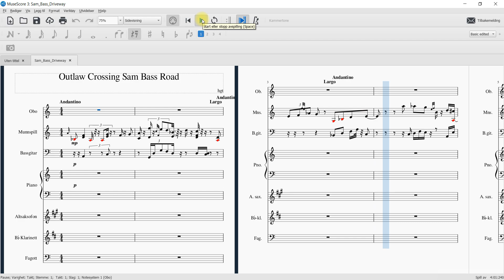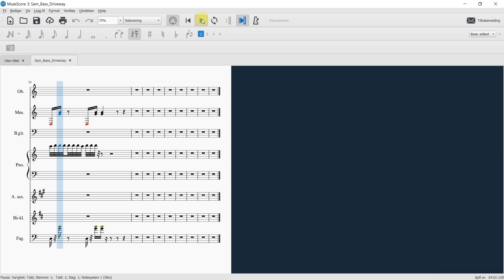Outlaw Crossing Sam Bass Road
My favourite outlaw Frank Jackson! As immortalized in Grey's "Shadow On the Trail"! No trace of him whatsoever since July 19., 1878. What would it be like, Frank crossing Sam Bass Road 150 years later on his horse, paying tribute to his trusted boss with a tune on his harmonica!